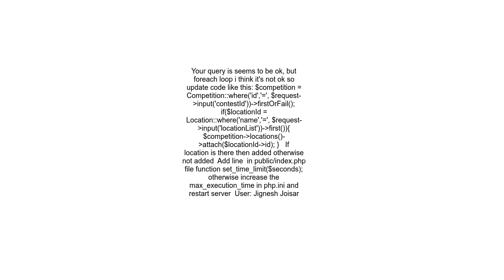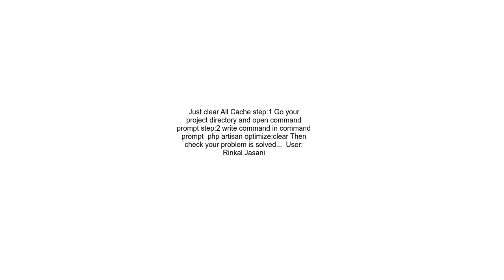Laravel Maximum execution time of 60 seconds exceeded